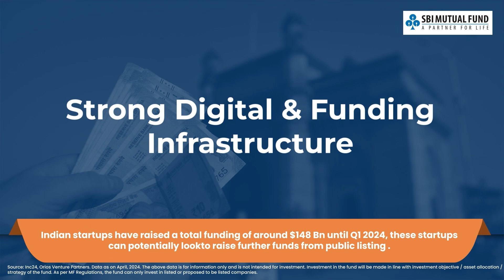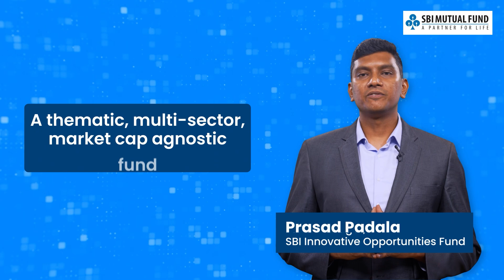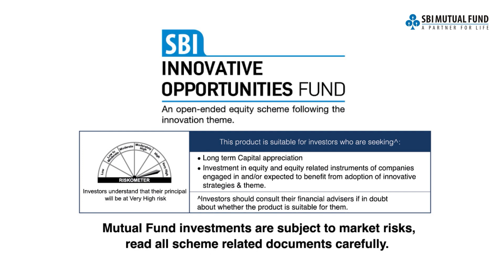SBI Innovative Opportunities Fund : A 4 min Explainer Video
In today's video, we’ll take you on an exciting through the evolution of technology and innovation that has transformed every aspect of our lives From rotary phones to compact mobile devices, from box cameras to advanced digital technology, we’ll explore how innovation fuels our modern world.

We delve into various sectors that illustrate this unprecedented wave of change, including automobiles with electric and self-driving vehicles, the burgeoning financial sector featuring UPI and blockchain, and the rapidly evolving energy landscape with hydrogen technology and battery storage. Not to mention, the explosion of consumption driven by quick commerce and omnichannel integration, alongside the entertainment industry's love affair with OTT platforms and digital content ads.

As AI revolutionizes technology with cloud computing and the advent of robots and drones in manufacturing, we witness groundbreaking advancements in healthcare through medtech and biotechnology.

But what does all this mean for India? The country stands at the forefront of this innovation boom, with a vibrant start-up ecosystem, a rich talent pool producing 2.5 million STEM graduates annually, and a plethora of government initiatives like the Atal Innovation Mission. With an expanding middle class and robust digital infrastructure, India is poised for remarkable growth.

That’s why we’re excited to introduce the SBI Innovative Opportunities Fund, thoughtfully managed by Prasad Padala. This thematic fund aims to invest in innovators across three categories: product and service innovators, process innovators, and innovation adaptors. It's designed for investors looking to diversify their long-term portfolios while incorporating cutting-edge ideas.

Join us as we discuss how you can become part of this journey with a starting investment of just ₹500 through a Systematic Investment Plan (SIP) or a minimum lump sum of ₹5,000. Be sure to reach out to your investment advisor for more information.